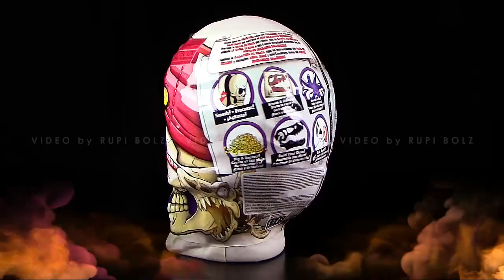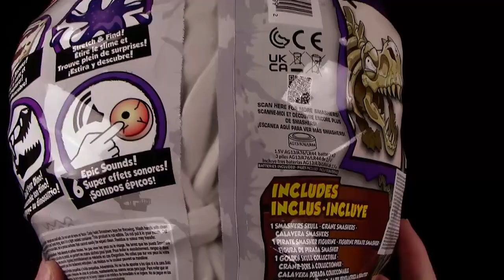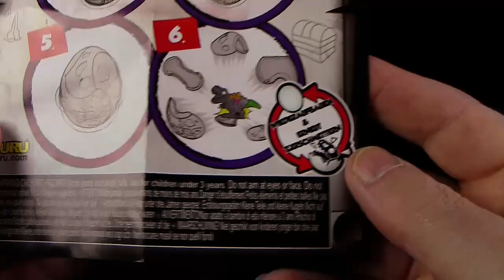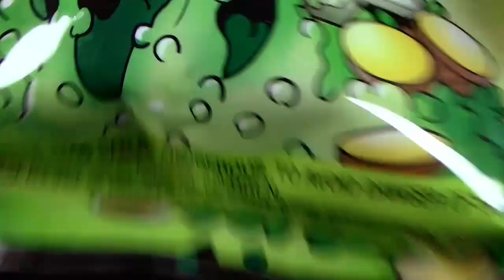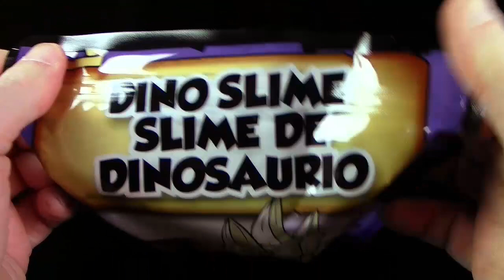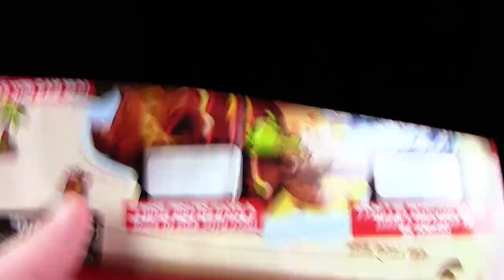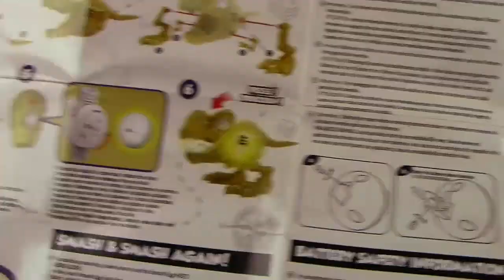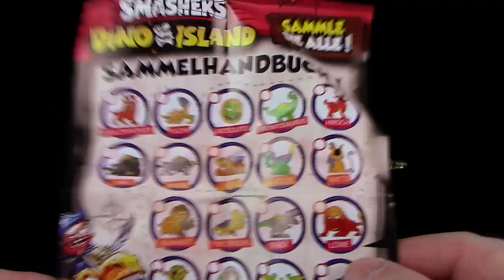Zuru Smashers ™ Dino Island Skull mit T-Rex Skelett - Teil 01 - mit 30 Überraschungen - Unboxing